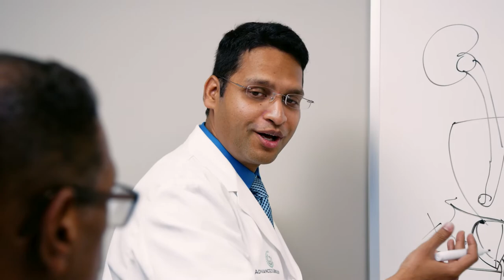Advanced Urology // Brand Video // Healthcare Marketing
Advanced Urology offers the most advanced treatment options and therapies available. They use innovative, state-of-the-art technology to ensure their patients get the medical care they deserve.